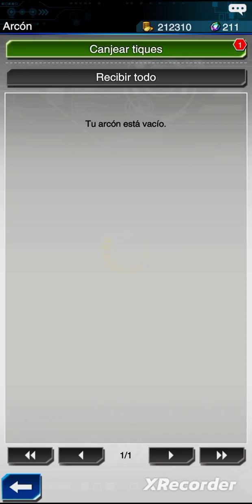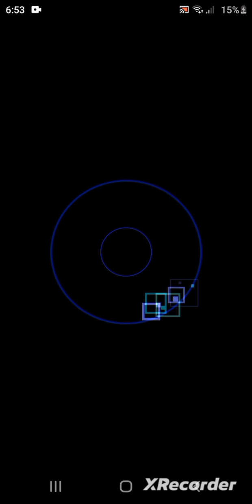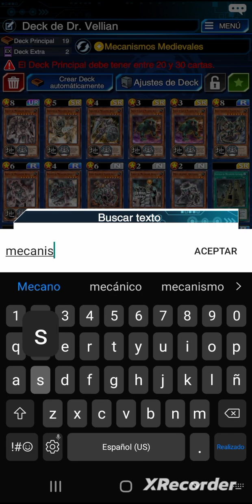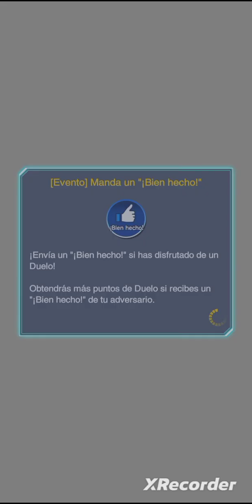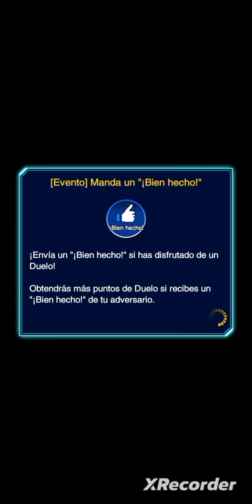Yaden contra zane en los duelos antiguos